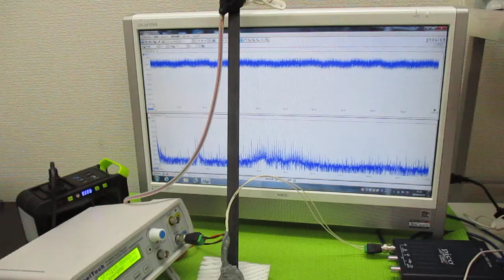対象物の振動モードに合わせた、超音波制御技術 ultrasonic-labo